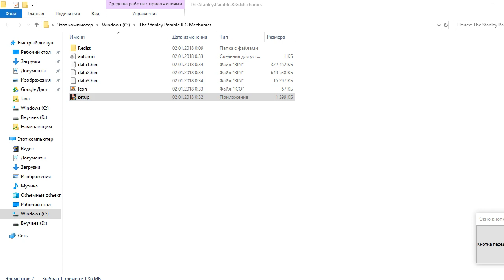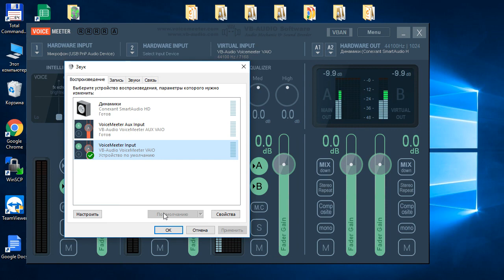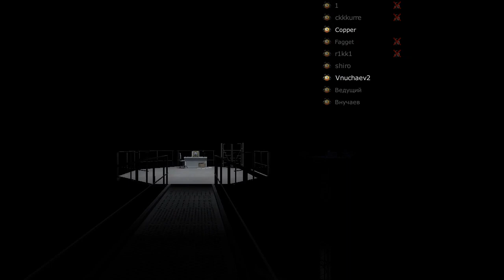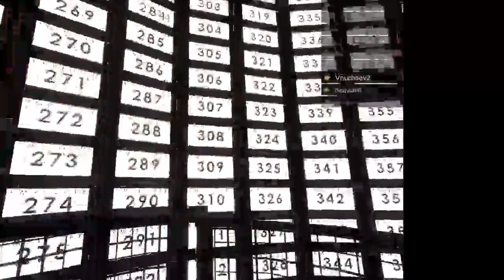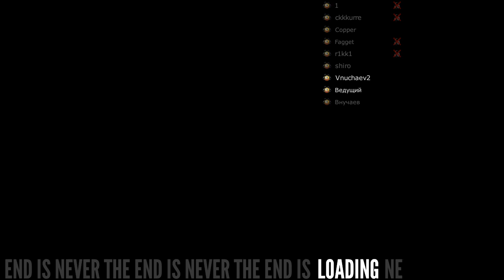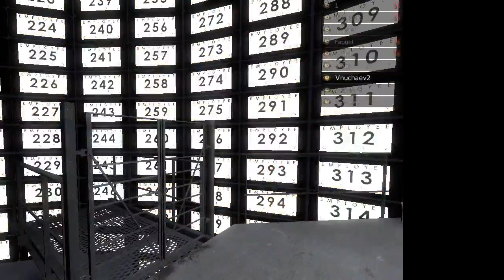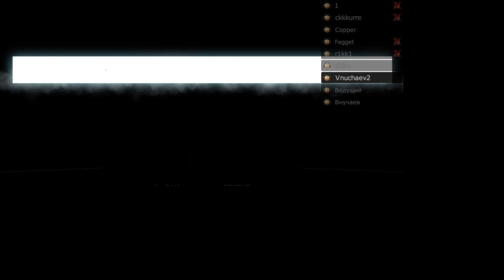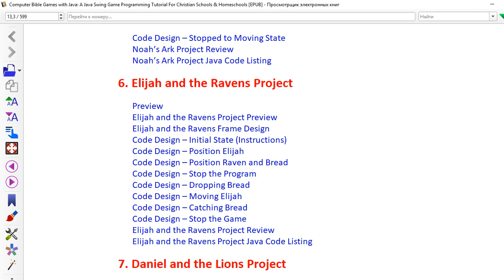Сергей пытается играть: часть 3